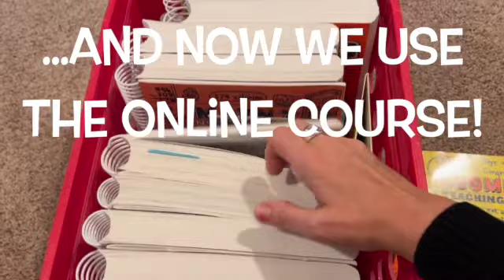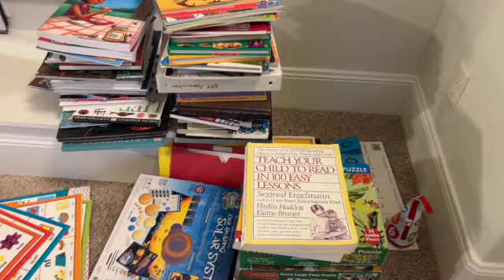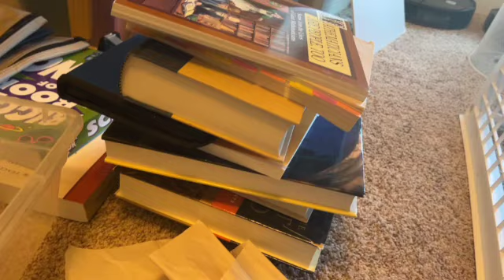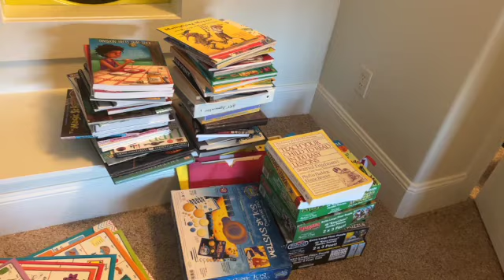I have a homeschool HOARDING secret.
🌼🌼🌼 Let's talk about my homeschool hoarding. I hate to admit it, but I have a problem. Or do I? Watch this short video and see how bad my homeschooling stuff has gotten. After seeing my mess, you'll be grateful for your own messes.

If we are meeting for the first time, hello! My name is Jana and I am passionate about helping parents find joy in their homeschooling journey and to help them learn how to homeschool. If I can homeschool, YOU can too!

I am a veteran homeschool mom of eight children that has been homeschooling for over twenty-four years. AND I am still homeschooling my youngest two! I truly appreciate you being here and I hope I can be of help in your homeschooling journey. 🌼